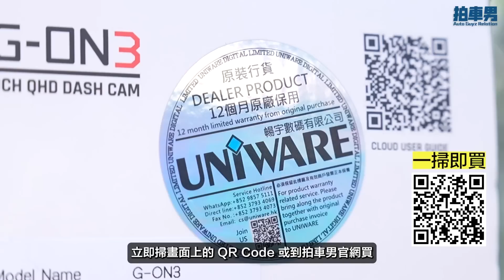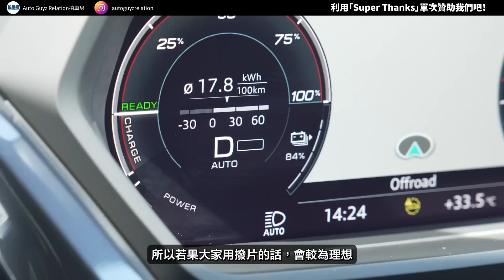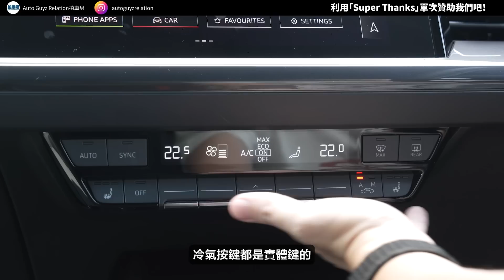Audi Q4 e-tron 尾箱設計再貼心一點就完美！｜拍車男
Audi Q4 e-tron 係一部操控性能同用料上乘嘅一部電動車，尺寸適合香港使用，但尾箱設計不夠細心，成一大敗筆。

拍車男網購：
GNET - GNET G-ON3 3CH 超高清前後內三鏡行車記錄儀 連上門安裝
優惠價 HKD 2,900 （原價：HKD 3,600）